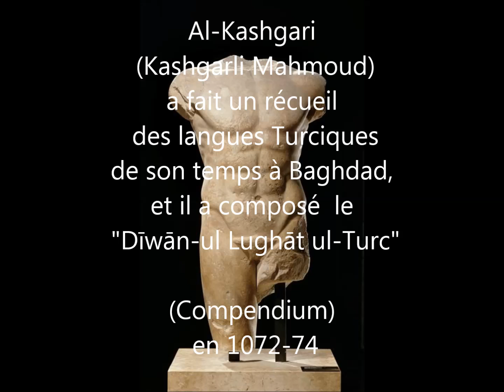De Crimée à Alep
Comme la guerre de Crimée dans l'histoire fut la "répétition générale" dans une échelle réduite de la I ère Grande Guerre Mondiale, il nous semble que la guerre actuelle, en Syrie, surtout cette bataille d'Aleppo, est trop promettant pour ceux et celles qui sont dans l'ivresse d'iniquités souterraines, historiques, mais mal connues. Quelques éclaircissements dus de notre part, avant que ce soit trop tard.

Enregistrement fait le soir même de l'anniversaire de la mort de grand Soufi, Rumî, le 15 décembre 2016. La nuit de "Vuslat": Retrouvailles spirituelles...